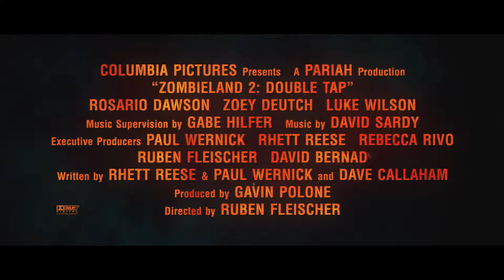Zombieland: Double Tap - Mød holdet (HD - m. danske undertekster) - I biograferne d. 24.10.19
Et årti efter Zombieland blev et hit, og senere en kultklassiker, er skuespillerne (Woody Harrelson, Jesse Eisenberg, Abigail Breslin & Emma Stone) genforenet med instruktøren (Ruben Fleischer) og de originale manuskriptforfattere (Rhett Reese & Paul Wernick) i Zombieland: Double Tap. I efterfølgeren må de fire menneskelige, dræbermaskiner bekæmpe nye zombier, der har udviklet sig siden den første film, men også nye overlevende. Allervigtigst skal de kæmpe for at overleve samværet med deres flabede, dysfunktionelle papfamilie.

ZombielandDoubleTap - I biograferne d. 24.10.19